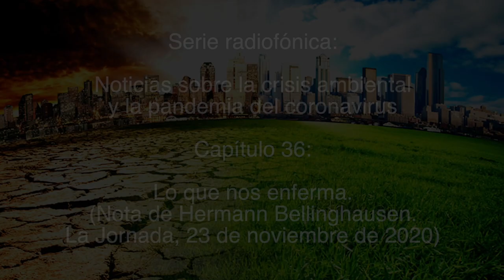Lo que nos enferma / Noticias sobre la crisis ambiental y la pandemia del coronavirus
Capítulo 36:
Lo que nos enferma

(Nota de Hermann Bellinghausen. La Jornada, 23 de noviembre de 2020)